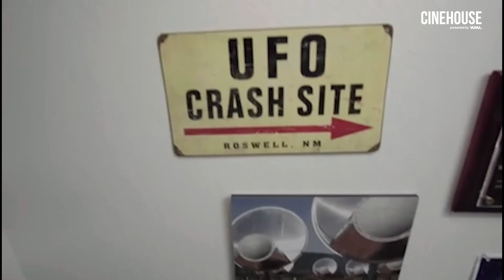Are Aliens Friend or Foe? | World War A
Should we fight or be friends with them?

ABOUT WORLD WAR A:
What will happen if aliens attack Earth? This doc collects a group of top scientists and researchers to examine the scenarios, the search for extraterrestrial life beyond our planet, and the risks involved with exploring alien realms.

CAST:
Ken Eaken
Steve Morell

DIRECTED BY:
Anne Siegele